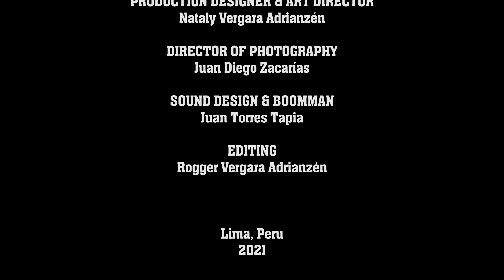Short Scene 1: Huasicancha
Short scene produced by La Taberna Studios for Stephanie Vergara.

Actors: Stephanie Vergara, Mario Cortijo
Directed by: Rogger Vergara Adrianzén
Produced by: Lissi Torres, Alexandra Gayoso
Art Director & Production Design: Nataly Vergara Adrianzén
Cinematographer: Juan Diego Zacarías
Sound Design: Juan Torres Tapia
Edition: Rogger Vergara Adrianzén